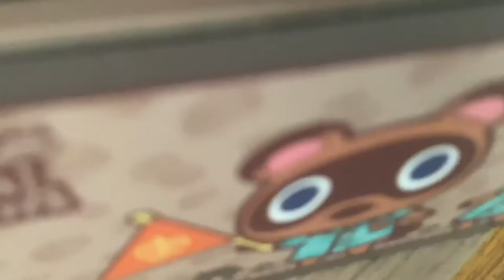Quarantine Day in My Life | Hailey May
watch if you're sitting at home super bored. hope you enjoyed!